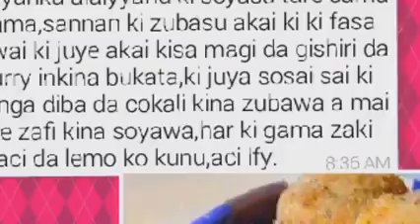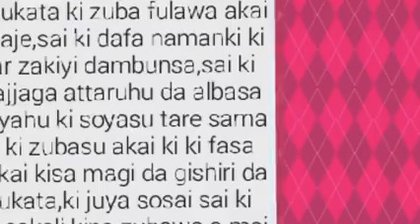Rai dangin goro || Rana Daya || Episode 50 || by ahmad isa koko hausa novels littafin soyayya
___KEYWORDS__